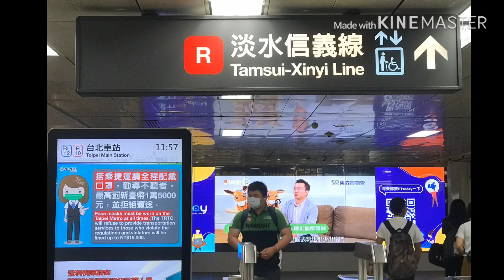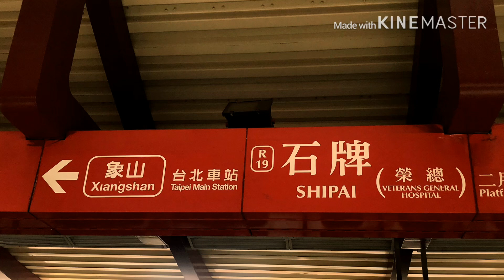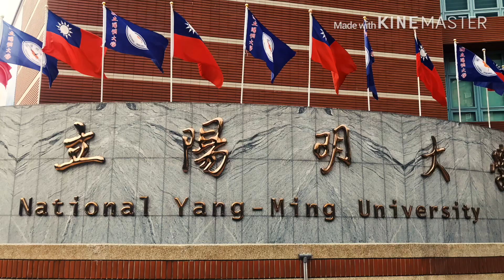Battleship Rock Taiwan (Warship Rock) Beitou District, Taipei City